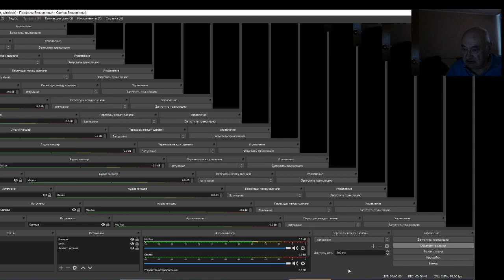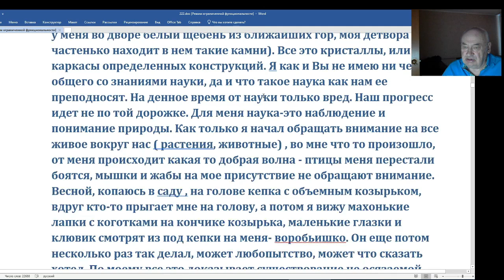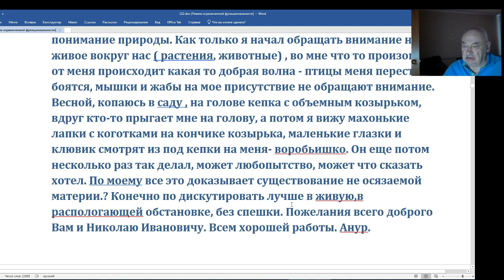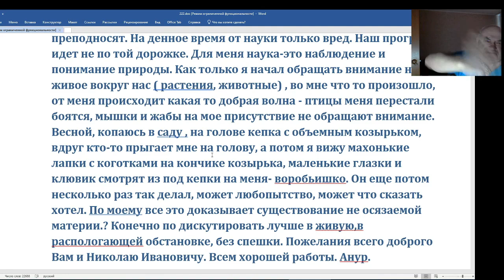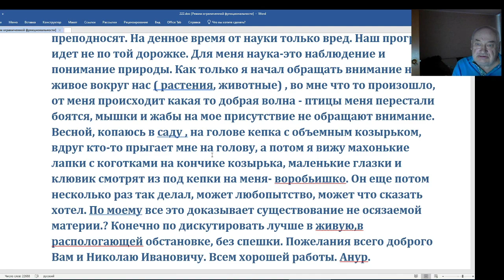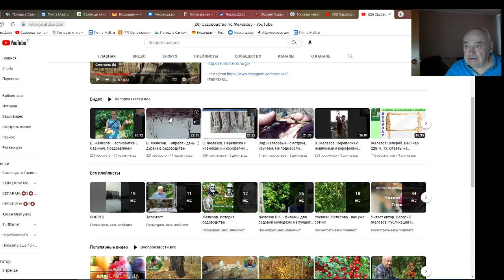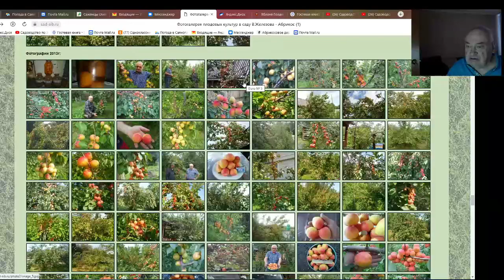В. Железов. Переписка с новичками и корифеями садоводства Серия 3.